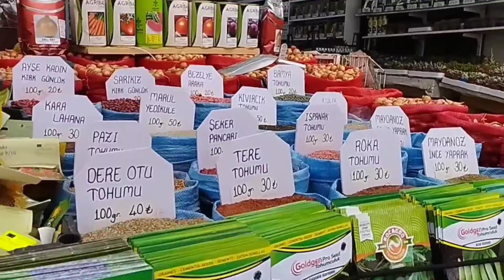Walk with me around Eminunu/unique Eminunu/walking in Eminunu 2022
Today is a Time for walking around Eminunu, Eminunu is The oldest and the most beautiful place in Istanbul.
Numerous markets have been built around the mosque, and the streets around the mosque are always crowded
When tourists come to Eminonu neighborhood to visit this monument, they go to the surrounding markets after watching this mosque. The excitement in these markets is really enjoyable in these markets, you can buy all kinds of Turkish clothes, bags, shoes and handicrafts
There are also many old and street
restaurants in this old market Istanbul Around Eminonu Bazaar Walking

Around Eminunu
Eminunu
Walking
Unique
İstanbul
Street food
İstanbul 2022
Walking tour
Sirkeci
Eminumu
Popular
Food
Turkish food
Fish
Coffee
Restaurant
Delicious
Meat Turkish kabab Türkiye
İstanbul
Marmara
İzmir Taksim
Istiklal
Travel
Travel with you
Travel to turkey Travel to İstanbul
Walking around
4kvideo
4kwalk
Walk with me Live walking
Walk with me in
Istanbul
Turkey
Feel the world Fox walk
My delicious Trip
Gezi
Turu
Yol
İstanbul da turu
Yemek
Et
Lahmacun
Kebap
Lokanta
Tatlı
Balık
Sokaklezetleri
اسطنبول
ترکیا
مطعم
حلویات
इस्तांबुल
     टर्की.
  भोजन.
  मेरे साथ तुर्की में चलो.